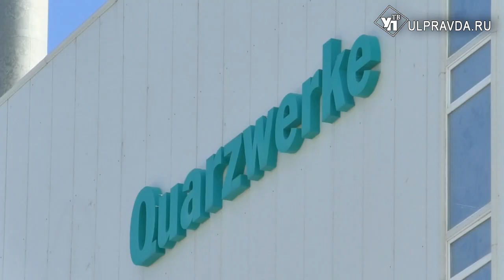В Сенгилеевском районе запасов кварцевого песка хватит на 300 лет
В Ульяновской области разрабатывается Стратегия развития минерально-сырьевой базы до 2030 года. В июне документ уже будет разработан, а окончательно будет принят до конца года.